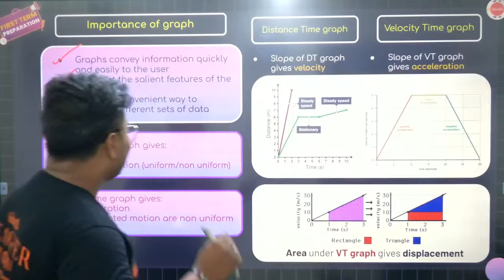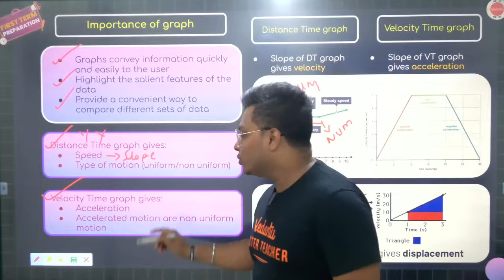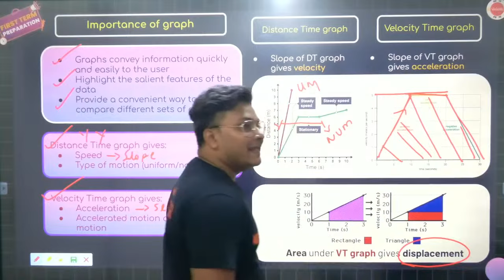CBSE Class 9 Physics | Graphs of Motion One Shot in 90 Seconds | NCERT Class 9th Motion Chapter-8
In this free YouTube class, Vedantu Physics expert Abhishek Sir will discuss the "Graphs of Motion" one shot in 90 seconds for CBSE 2024 Class 9th students. Watch the complete video for in-depth knowledge of Graphs of Motion.